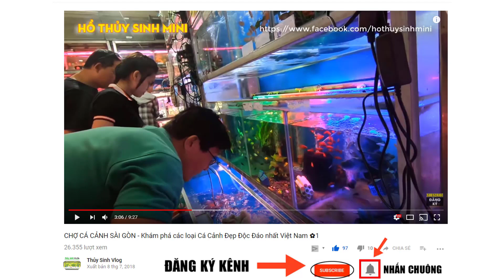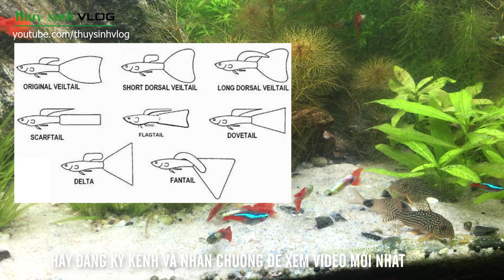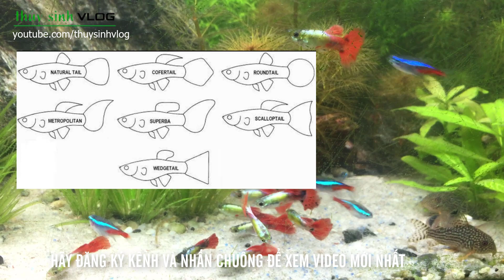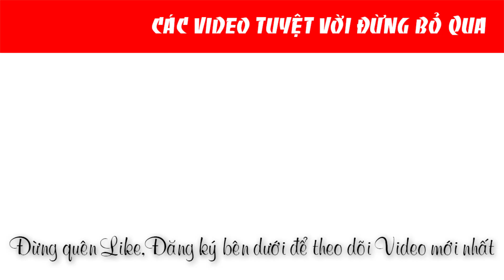CÁC LOẠI CÁ 7 MÀU ĐẸP NHẤT và dễ nuôi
Các video hay về hồ cá thủy sinh, hòn non bộ đẹp không thể bỏ qua: ✿ Fan Page hồ thủy sinh mini (Hãy nhấn thích trang để theo dõi nhé)